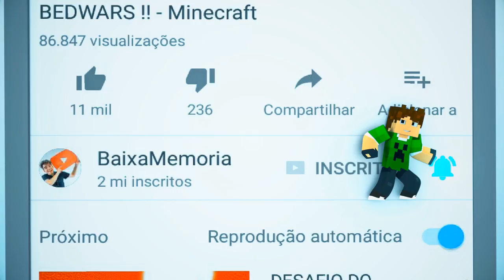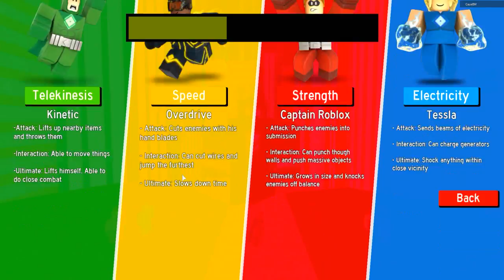Roblox - O FIM !! (SUPER-HERÓI)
Nessa aventura vamos defender a CIDADE contra o MAIOR vilão do Mundo, será que vamos conseguir?

x

📫 CAIXA POSTAL DA FAMÍLIA CRAFT 📪
Cauê Bueno

💜 Meu Irmãos 💜

Roblox
roblox jogar
roblox online